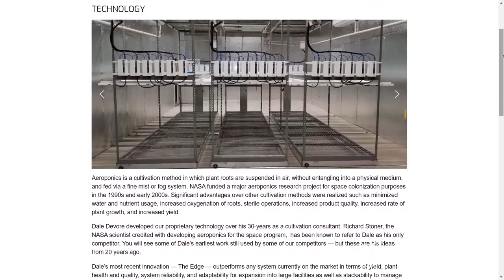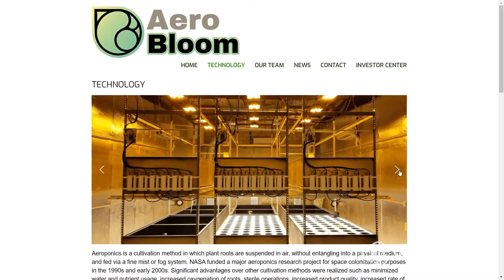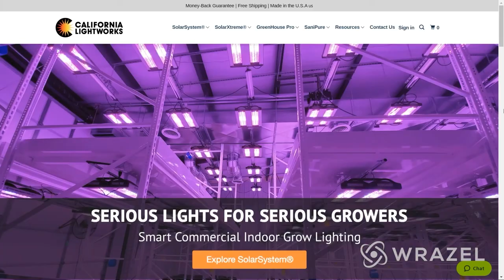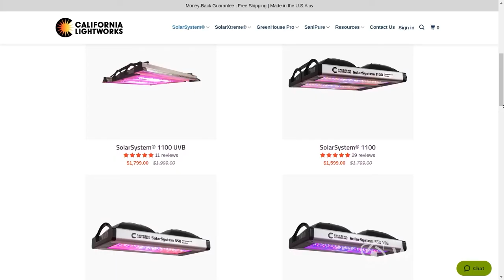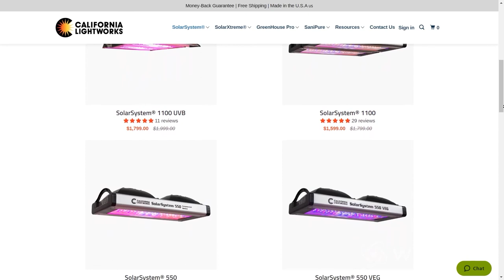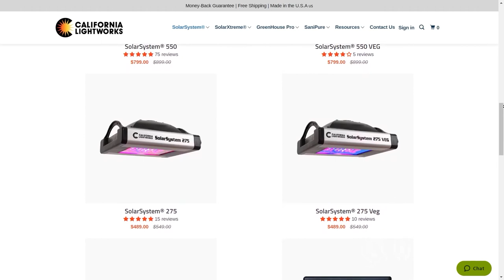Healing of a Nation Ep. 1 - Kandice Hawes, Executive Director, OC NORML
On the debut episode of Healing of a Nation, join host Eric Goepel as he interviews Kandice Hawes, Executive Director of OC NORML. They discuss the hurdles that cannabis non-profits experience, how to address them, what the future looks like for NORML and the cannabis space as a whole.

Guest: Kandice Hawes
Company: OC NORML

Wrazel Cannabis Broadcasting Network (WCBN) is a network of shows produced at Wrazel HQ and broadcast across multiple media channels. The purpose of the network is to emphasize the many facets of cannabis in positive, informative, constructive, and entertaining ways.

WCBN Shows:

Connect in Cannabis - The ultimate networker in cannabis, Wrazel brings the most important people to ‘Connect in Cannabis’ hosted by Brian Holler, to share their insights on an exciting and brilliant time in the industry. From pioneering CEOs to celebrities and lawmakers, ‘Connect in Cannabis’ showcases the who’s who of today’s Cannabis Industry.

Sensible Dissent - On each episode of Sensible Dissent, hosts Nichole West and Sara Daniel expose laws they find questionable, discuss a person who is currently incarcerated for cannabis in the United States and how we can help, and also discuss how the moon and stars influence in the chaos going on in the world and other craziness happening in the news.

Healing of a Nation - "Equal access without stigma." Host Eric Goepel and guests engage stakeholders, educate policymakers and the public, and advocate for fair and equitable cannabis laws.

The Higher Ground - Host Farah Tariq presents a legal perspective on the rapidly growing cannabis industry and discusses best practices with experts on route to worldwide legalization.

CannaTourism Chronicles - Buckle Up! Join Barbie Sommars on her next adventure as she dives into eye-opening conversations with her guests, and explore the constantly expanding universe of CannaTourism.

Talent in Cannabis - Today's insights into HR trends and policies from cannabis business leaders nationwide with host, David Belsky, CEO of FlowerHire.

Business of Cannabis - Founder of successful ventures explain their vision, business models, and future goals while informing cannabis investors about the opportunity to partner in their company.

Learn more about the "Business of Cannabis" by visiting Wrazel Holdings, Inc:

Wrazel - Hub for cannabis investors, entrepreneurs, businesses, and enthusiasts all over the world

Wrazel Investment Marketplace - Find vetted investment opportunities in cannabis, hemp, CBD, and ancillary services

Raising Capital - Apply now and allow Wrazel the pleasure of helping your company with a capital raise

Wrazel Business Database - The most extensive directory where you will find companies from all sectors of the industry

Wrazel Services Index - Looking for an expert? Go through our index of service providers who cater to cannabis businesses and all their specialized needs